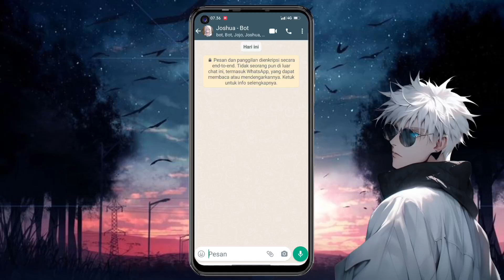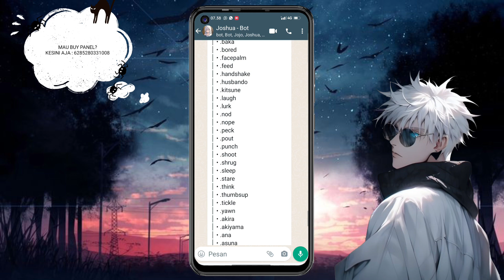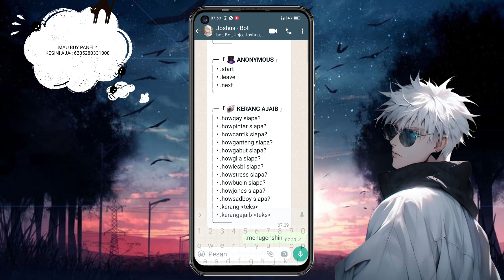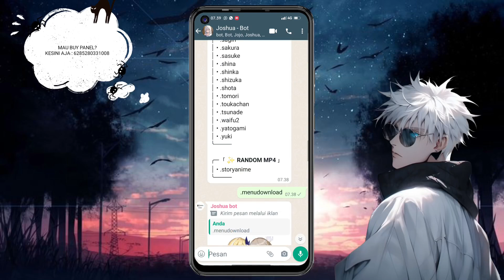SC BOT WA TERBARU 2023 || MULTI DEVICE || FAST RESPON SUPORT RUN PANEL & TERMUX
💥YOUTUBE UTAMA ADMIN

⚡LIST HARGA PANNEL BOT BY JOSHUA

KEUNTUNGAN :
-UNTUK BIKIN BOT
-TIDAK BOROS KUOTA
-BOT ONLINE 24 JAM ( WALAUPUN KUOTA MATI )
-BOT FAST RESPON

🗣️PANNEL ITU APA BANG?
👤BUAT RUNNING BOT WHATSAPP
🗣️TAPI SAYA MASIH BELUM BISA PAKAIANNYA
👤BUY PANNEL KE SAYA UDAH DI SEDIAKAN TUTORNYA